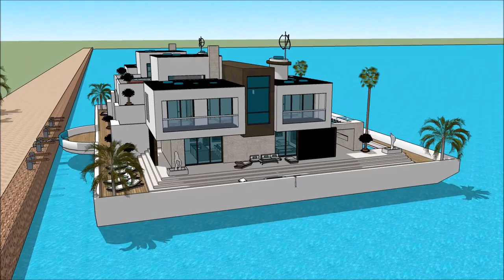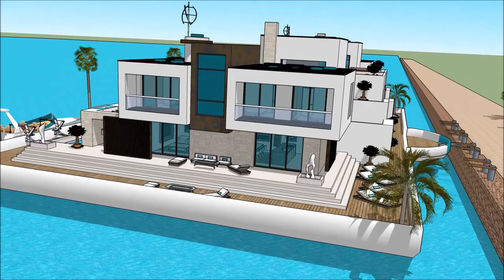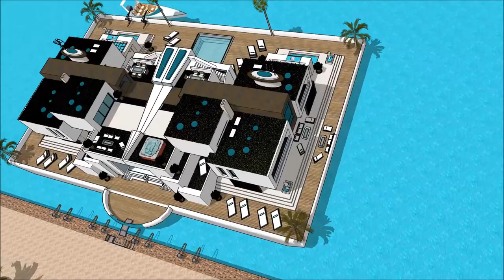Дома в сша sims приватна сопственост куќа брод вила best сърбия Лебдат куќа куќи sketchup 3D Yacht D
The floating house villa houseboatzania launching an innovative high-end luxury yacht floating house villa mansion home design potentially as a display of exhibition of the Дома в сша sims приватна сопственост куќа брод вила best сърбия Лебдат куќа куќи sketchup 3D Yacht D.

The collection of the Floating house villa houseboatzania concept of Дома в сша sims приватна сопственост куќа брод вила best сърбия Лебдат куќа куќи sketchup 3D Yacht D consists of high luxury and architectural art pieces in minimalism combined with living on the waterfront of the harbour.

The floating house villa mansion yacht design has the basis to sustain living with high standards and contemporary structural design - Дома в сша sims приватна сопственост куќа брод вила best сърбия Лебдат куќа куќи sketchup 3D Yacht D with numerous of prospects for excessive living and
celebrating the desire of life worldwide: